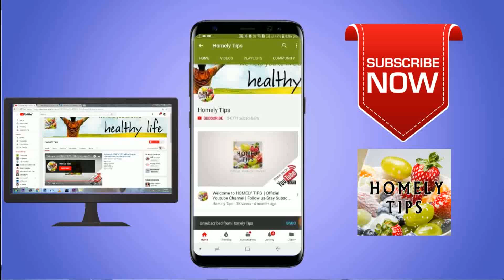சில்லுனு கூல் கூல் வெனிலா ஐஸ் கிரீம் ரெடி /venila ice cream/How to make vanila ice cream at home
குட்டிஸ் ஐஸ் கிரீம் கேட்டா இனி வீட்டிலேயே ஈஸியா செஞ்சு குடுக்கலாம் ...சில்லுனு கூல் கூல் வெனிலா ஐஸ் கிரீம் ரெடி .
venila ice cream/How to make vanila ice cream easy at home
Ice cream recipe in tamil
How to make vanila ice cream easily at home?
How prepare vanila ice cream recipe?